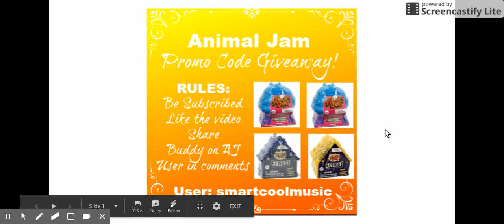You Could Win Alpha Armor!!! Animal Jam Promo Giveaway 2018!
Remember the giveaway ends on January 31st 2018, I will pick the winners on February 1st 2018! (my username is smartcoolmusic btw)

Put your user in the comments